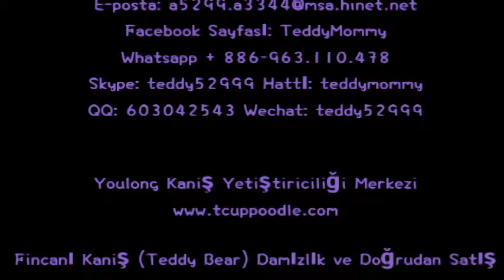Brand DIESEL (isim) küçük çay fincanı kaniş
Şimdi satın al! Youlong gelen online Satın edin.
Jia-Qiao pet shop Tayvan ticari hayvan işletme lisansı: Tainan Resim, 028
Biz Tayvan, kaniş yetiştirme konusunda uzmanlaşmış tek profesyonel üreticiden Kaniş yetiştirme merkezi Youlong vardır; Satılmaya hazır oyuncak, çay fincanı, süper minik çay fincanı, ve dünyanın en küçük cep kaniş arasında değişmektedir.
Biz de sizin rahatınız için Mandarin, İngilizce ve Japonca bire-bir çevrimiçi ve telefon sohbet. Ya da, sadece daha fazla bilgi için bize e-posta pop. Uluslararası dağıtım istek üzerine düzenlenebilir. Ekstra ücrete tabi olabilir.

  (Poodleholics Çağrı Lütfen)
Herhangi bir İngiliz soruşturma için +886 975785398 veya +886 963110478 lütfen bizimle irtibata geçin
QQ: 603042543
SKYPE: teddy52999
Yahoo: teddy5299
Adres: No.144, Bölüm Tek Minsheng Road, West Merkez İlçe, Tainan Şehri, TAYVAN 700
♥ Fincanı kaniş ♥ Oyuncak kaniş ♥ Süper küçük çay fincanı kaniş ♥ Cep kaniş ♥